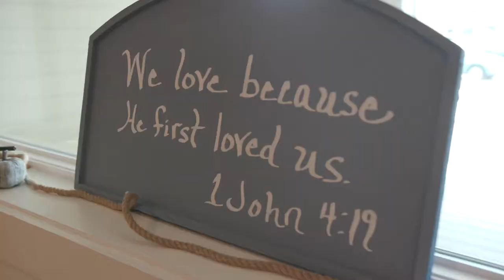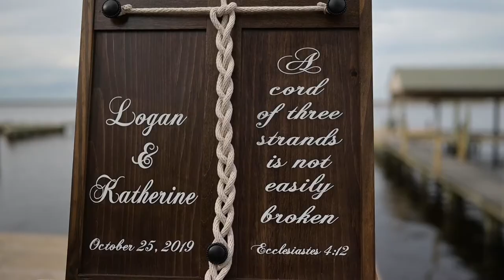The Leftwich Wedding Highlights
Kat & Logan had their dream wedding at a beautiful waterfront family home in Moyock, NC. The party then moved to the Atlantis in Kill Devil Hills. Check out the highlights!